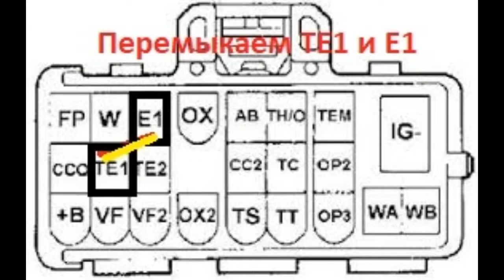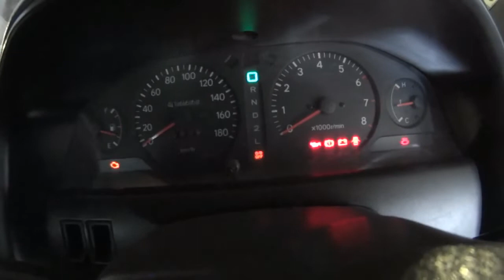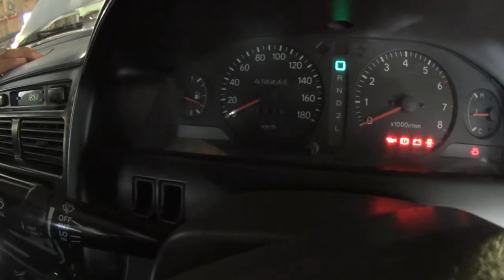Самодиагностика Тойота до 1997 гв. секреты! Self-diagnosis of Toyota before 1997. secrets!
Самодиагностика тойоты это не такая уж сложная задача! Фирма тойота предусмотрела очень простую самодиагностику! Эту самодиагностику может сделать даже ребёнок! Для этого достаточно соединить нужные контакты в разъёме самодиагностики! В зависимости от года выпуска автомобиля ! Смотрите я думаю что в ролике очень понятно всё рассказано и объяснено!
Self-diagnosis of Toyota is not such a difficult task! Toyota has provided a very simple self-diagnosis! Even a child can make this self-diagnosis! To do this, just connect the necessary contacts in the self-diagnosis connector! Depending on the year of manufacture of the car ! Look I think that the video is very clear everything is told and explained!
El autodiagnóstico de Toyota no es una tarea tan difícil! ¡Toyota ha proporcionado un autodiagnóstico muy simple! ¡Incluso un niño puede hacer este autodiagnóstico! ¡Para hacer esto, es suficiente conectar los contactos necesarios en el conector de autodiagnóstico! Dependiendo del año de producción del vehículo ! Mira creo que el video es muy claro todo lo que se cuenta y se explica!
Тойотаның өзін-өзі диагностикалау қиын міндет емес! Тойота фирмасы өте қарапайым өзін-өзі диагностикалауды ұсынды! Бұл өзін-өзі диагностикалау тіпті бала жасай алады! Бұл үшін қажетті контактілерді өздігінен диагностикалау ұясына қосу жеткілікті! Автомобильдің шығарылған жылына байланысты ! Менің ойымша, роликте бәрі түсінікті және түсіндірілген!
トヨタの自己診断はそれほど難しいことではありません！ トヨタは非常に簡単な自己診断を提供しています！ 子供でさえこの自己診断をすることができます！ 車の製造年に応じて！ 私はビデオはすべてが言われ、説明されている非常に明確であると思う見て！ チャンネルを購読し、好きなものを入れて！
Toyota Selbstdiagnose ist nicht so eine schwierige Aufgabe! Toyota hat eine sehr einfache Selbstdiagnose zur Verfügung gestellt! Diese Selbstdiagnose kann sogar ein Kind machen! Um dies zu tun, schließen Sie einfach die gewünschten Kontakte in den Selbsttest-Anschluss! Je nach Baujahr des Fahrzeugs ! Sehen Sie, ich denke, dass das Video ist sehr klar, alles erzählt und erklärt!
L'auto-diagnostic de Toyota n'est pas une tâche si difficile! La société Toyota a fourni un autodiagnostic très simple! Même un enfant peut faire cet auto-diagnostic! Pour ce faire, il suffit de connecter les contacts nécessaires dans le connecteur d'auto-diagnostic! Selon l'année de fabrication de la voiture ! Regardez, je pense que dans la vidéo, tout est très clair et expliqué!
L'autodiagnosi di Toyota non è un compito così difficile! La Toyota ha fornito un'autodiagnosi molto semplice! Anche un bambino può fare questa autodiagnosi! Per fare questo, è sufficiente collegare i contatti necessari nel connettore di autodiagnosi! A seconda dell'anno di produzione della vettura ! Guarda, penso che nel video sia molto chiaro tutto è detto e spiegato!
丰田的自我诊断是不是这样一个艰巨的任务！ 丰田提供了一个非常简单的自我诊断！ 即使是一个孩子可以做出这种自我诊断！ 要做到这一点，只需连接自诊断连接器中的必要触点即可！ 根据汽车制造的年份！ 你看，我认为视频是非常清楚的一切都告诉和解释！